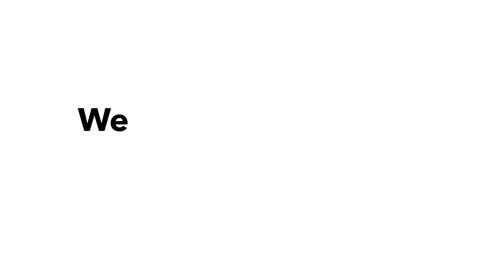LIFETIME: Britney Ever After 2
CASTING: JSM Casting